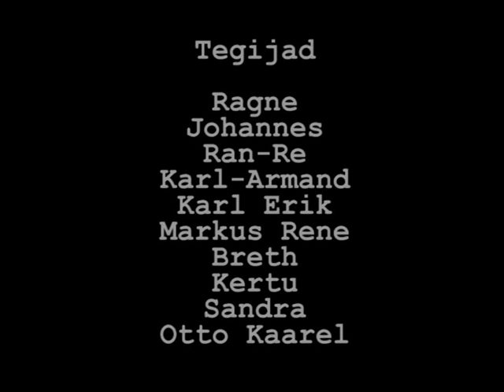Kärbeste Jumal Paldiski oblastis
Kinobuss ja Yobana, valminud Tallinna Reaalkooli õpilaste poolt